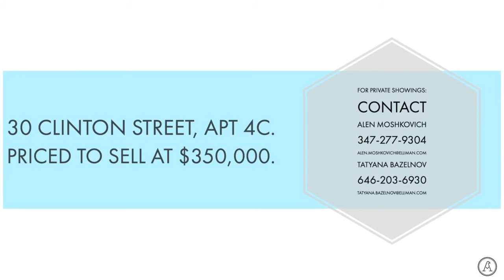30 Clinton Street 4C Brooklyn Heights Real Estate Alen Moshkovich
Great starter apartment in prime Brooklyn Heights.  Well maintained building, live in super, short walk major train lines, shopping, dining, the promenade and Brooklyn bridge park.